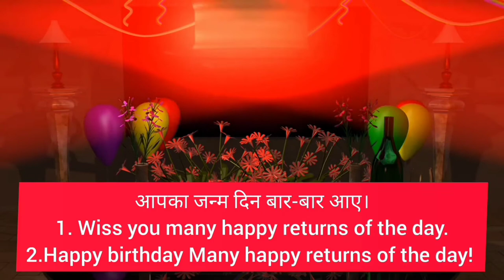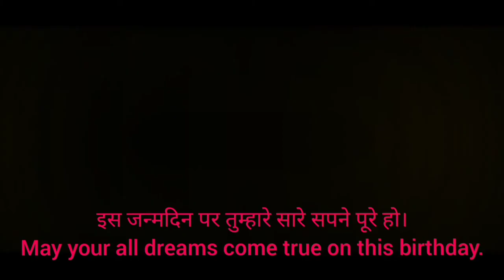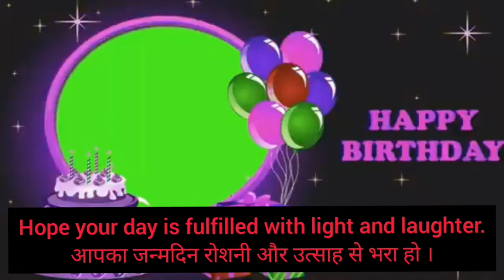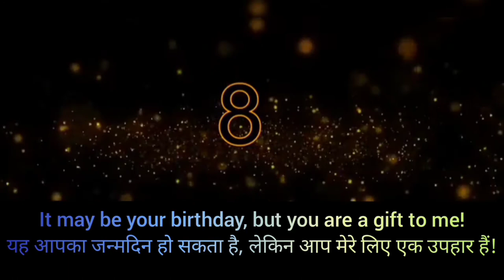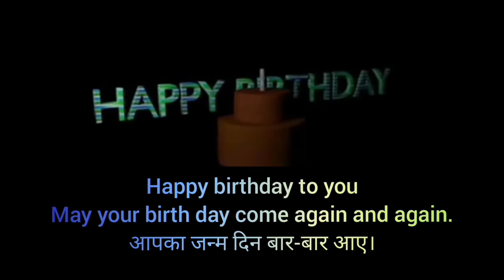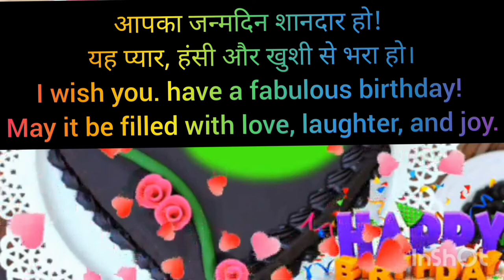24 ways to say HAPPY BIRTHDAY ! Happy birthday bolne 24 tarike sikhe ,SPEAK ENGLISH WITH AB